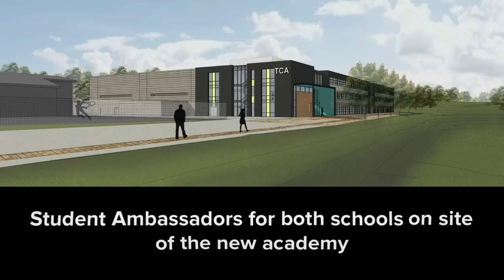Student Ambassadors visit to see their new academy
Wrockwardine Wood Arts Academy and Sutherland business and enterprise academy Student Ambassadors visit to see their new academy